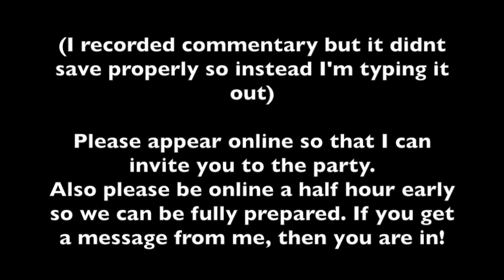[MUST WATCH] BE IN MY NEXT VIDEO!! - FH3 | HCPs YT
CONNECTICUT HAD A BLIZZARD YESTERDAY AND LEFT A LOT OF WORK FOR ME TO DO, SO THE FERRARI MEET WILL BE NEXT WEEK!

FIRST COME FIRST SERVE, ONLY 12 SPOTS AVAILABLE!!
If you are not ready when it's time to start, we will start without you!

Xbox Gamertag:
hunter citizen2

Wheel Setups:
-Logitech G920